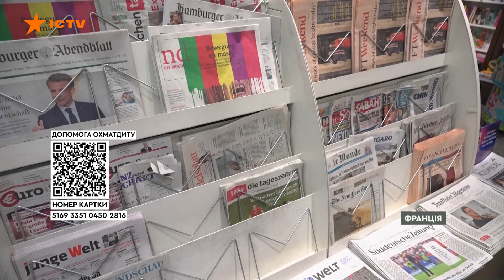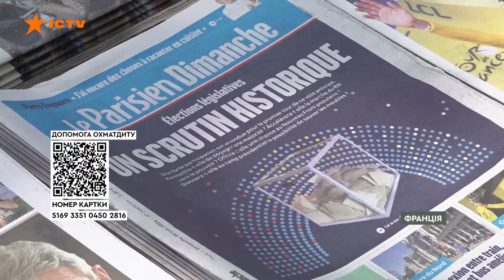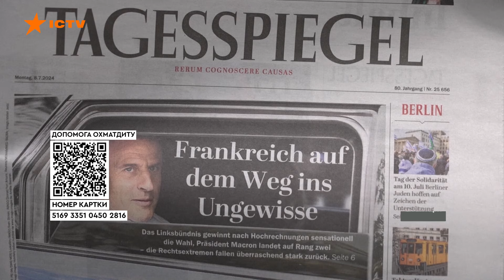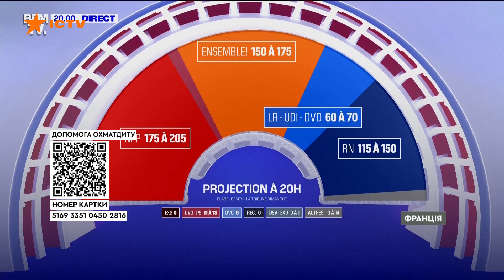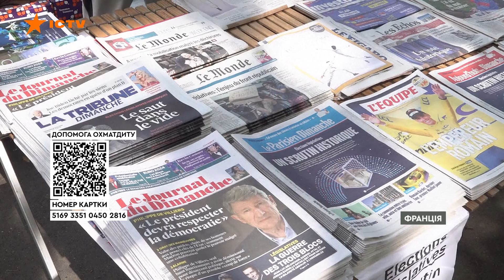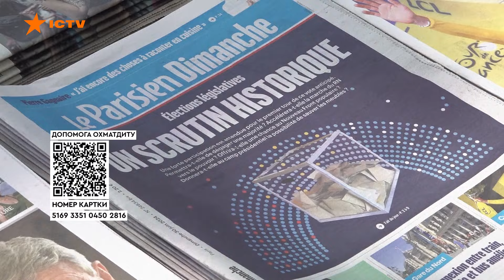ЛЕ ПЕН ПРОГРАЛА, але й Макрон НЕ ВИГРАВ ⚡⚡ Як вибори у Франції ВПЛИНУТЬ на Україну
ЛЕ ПЕН ПРОГРАЛА, але й Макрон НЕ ВИГРАВ ⚡⚡ Як вибори у Франції ВПЛИНУТЬ на Україну. Ультраправі знову не змогли взяти владу у Франції. Їхній тріумф під час першого туру парламентських виборів змінився несподіваними результатами в другому. Партія прихильниці Путіна Марін ле Пен Національне об’єднання фактично зазнала поразки і опинилася аж на третьому місці. Перемогу натомість святкує лівий альянс Новий народний фронт.

Автори відео: журналіст програми Вікна СТБ Олександр Мужичук та спеціальна кореспондентка Радіо свободи Євгенія Руденко ексклюзивно для телемарафону Єдині новини.